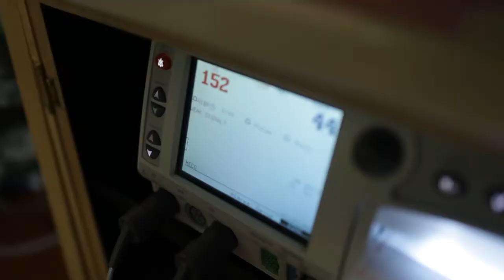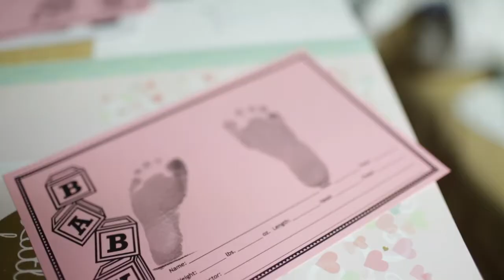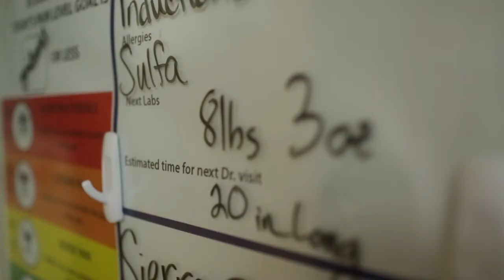Liz Birth Story